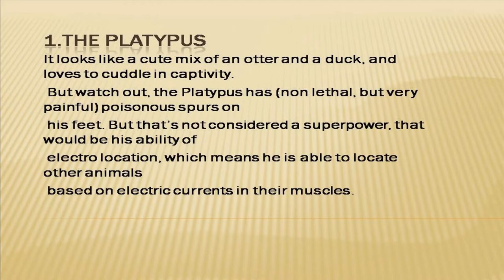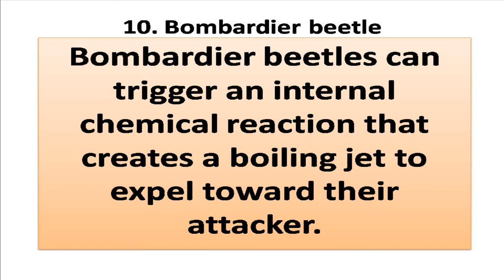Incredible Animals With Real Superpowers !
Hey, guys here I am going my new video "Incredible Animals With Real Superpowers". I am presented some awesome animals.

power, top 10, facts, incredible, real, real superpowers, crazy, top10, marvel, animals with super powers,animals, superpowers,superman, animal facts, animal superpowers,
10 incredible animals with real superpowers, incredible animals, powerful animals,unique animal abilities,
list of animal powers,cool super powers,